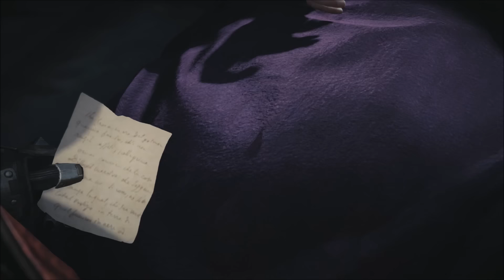► Assassin's Creed : Syndicate | #14 | 2/3 | Konkurence! | CZ Lets Play / Gameplay [1080p] [PC]